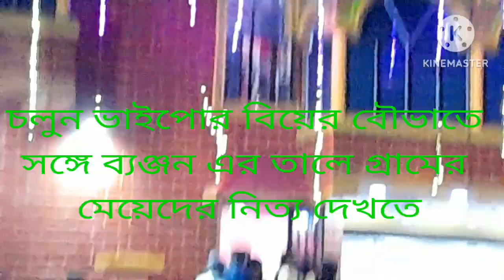গ্রামের বিয়ের বৌভাত রাত্রিতে ব্যঞ্জনের তালে মেয়েদের নৃত্য partha chatterjee vlog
বিশেষত গ্রামের মেয়েরা ঘোমটার বাইরে মুখ বের করে না ।সেই মেয়েরা  বৌভাতে রাত্রিতে ব্যঞ্জনের তালে যে নাচতে পারে! তার অপরূপ দৃশ্য সত্যিই অকল্পনীয় এবং বাস্তবমুখি । আধুনিকতার ছোঁয়া যে গ্রামের মেয়েদের মনের মাঝে লেগেছে তার দৃষ্টান্ত, কিছু কিছু আনন্দ মুহূর্তে সত্যিই ধরা পড়ে।